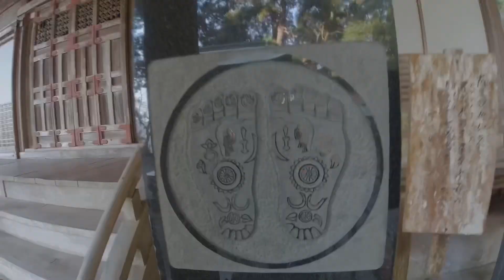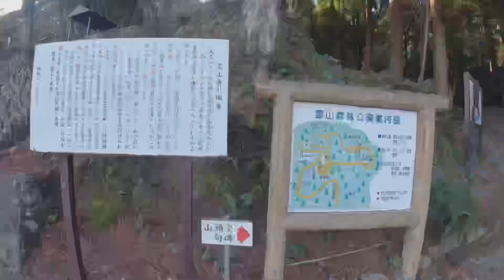【ウエツフミの聖地 】 ウガヤフキアエズ命達が眠る地 エタタ命、オトタタ命、山幽りの神 御宝山を探して下山編 大分県大分市 霊山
【ウエツフミの聖地 】
ウガヤフキアエズ命達が眠る地
エタタ命、オトタタ命、山幽りの神
御宝山を探して下山編 大分県大分市 霊山